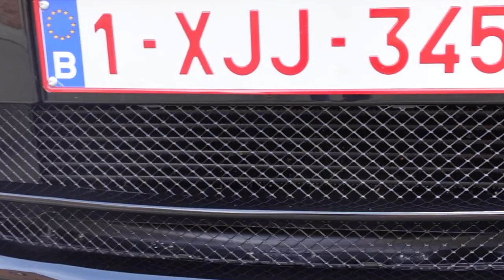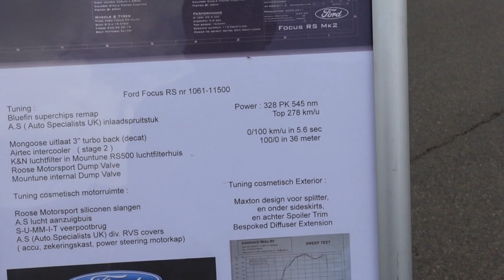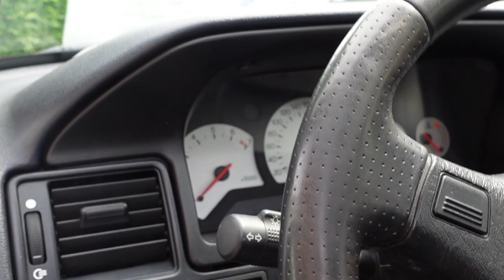Ford Village 2022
In this video we will make a full tour through the Ford Village in Leopoldsburg, Belgium. We will see a lot of RS and ST models of Ford Focus en Fiesta. But also some Mustangs's off course and some tuner cars. Even some special classic Ford's like the Sierra Cosworth.